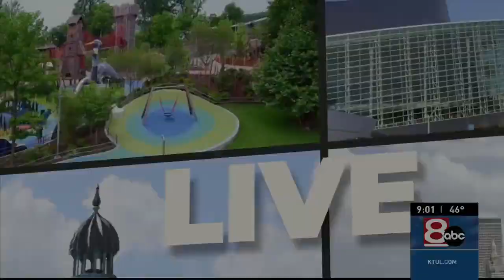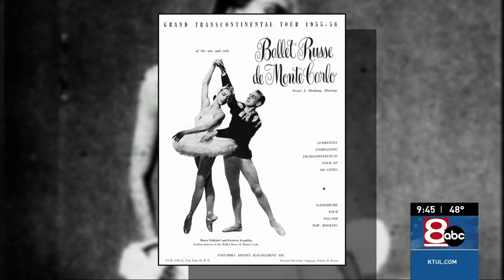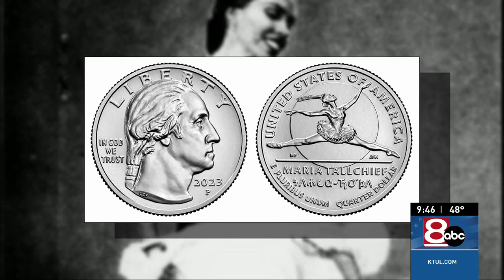Raffi Andonian ABC TV Tulsa: Maria Tallchief in American Women Quarters™ Program by U.S. Mint